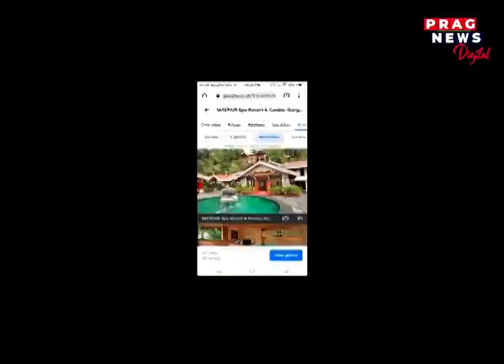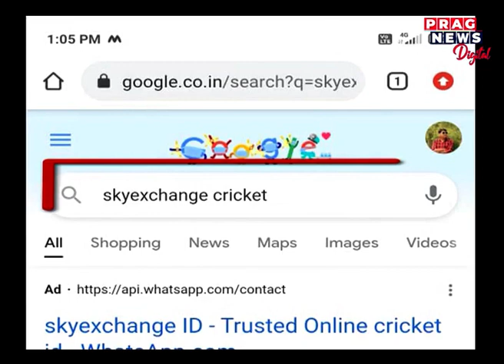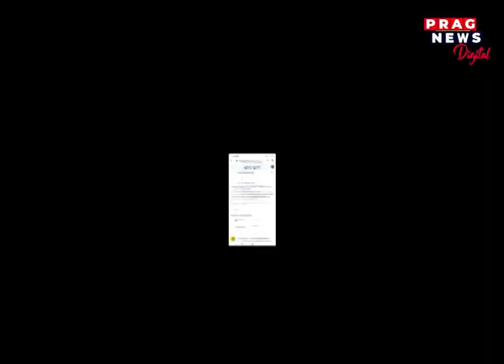High voltage Cricket gambling on Guwahati for INDvsSA match on 2nd oct at Barsapara stadium